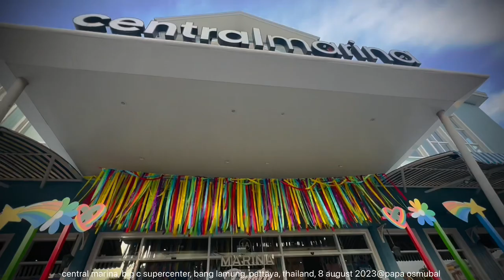asia feature: central marina, big c, bang lamung, pattaya, thailand, 8 august 2023@papa osmubal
asia feature: central marina, big c supercenter, bang lamung, pattaya, thailand, 8 august 2023@papa osmubal

info:
CentralMarina (Thai: เซ็นทรัล มารีน่า), formerly known) as Central Center Pattaya, is a shopping mall on Pattaya Sai 2 Road in Pattaya, Bang Lamung, Chonburi, Thailand. It is the first CPN's shopping center that is located in Pattaya Beach, another is CentralFestival Pattaya Beach.

The complex has a marina theme and consists of a shopping center, supermarket, SFC Cinema, seafood market and outdoor market, with a total of 132 shops.

Overview
Central Marina is the first CPN's shopping center outside of Bangkok. The shopping mall has a total of 3 floors, with 2 anchor chain. It operates from 11 a.m to 11 p.m.

Anchor
Big C
Supersports (Old Fit by Supersports)
Food Park and Seafood Market
Public House
Party House
Marina Market
SFC Cinema 6 movie screens

info:
Pattaya (Thai: พัทยา, RTGS: Phatthaya, pronounced [pʰát.tʰā.jāː] (listen)) is a city in Thailand. It is on the east coast of the Gulf of Thailand, about 100 kilometres (62 mi) southeast of Bangkok, within, but not part of, Bang Lamung district in the province of Chonburi. Pattaya (Thai: เมืองพัทยา, RTGS: Mueang Phatthaya, pronounced [mɯ̄a̯ŋ pʰát.tʰā.jāː]) is a self-governing municipal area which covers the tambons of Nong Prue and Na Klua and parts of Huai Yai and Nong Pla Lai. The city is in the industrial Eastern Seaboard zone, along with Si Racha, Laem Chabang, and Chonburi. Pattaya is at the center of the Pattaya-Chonburi Metropolitan Area—a conurbation in Chonburi Province—with a population of roughly 1,000,000.